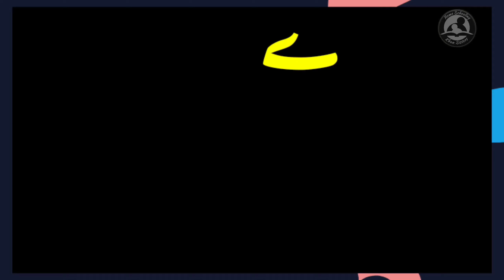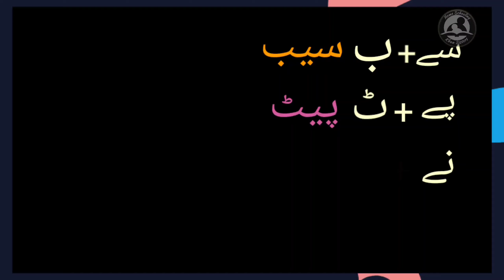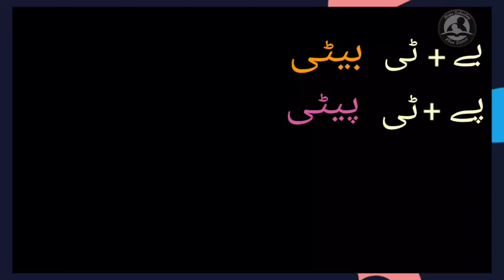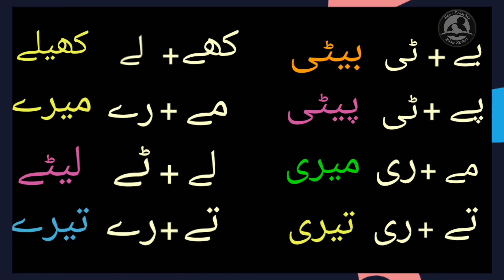haroof tahaji ky alfaz/بڑی ے کے الفاظ /bari yeh ki dermyan ki shakal waly alfaz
bari yeh ki dermyan ki shakal waly alfaz